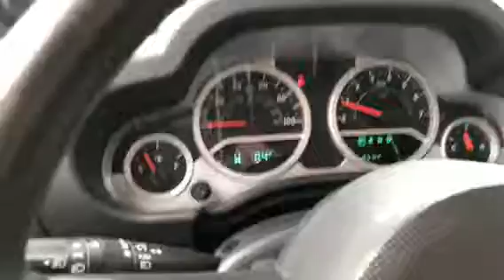2010 Jeep Wrangler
Jim Shorkey Auto Group
2010 Jeep Wrangler - Anthony Popovich